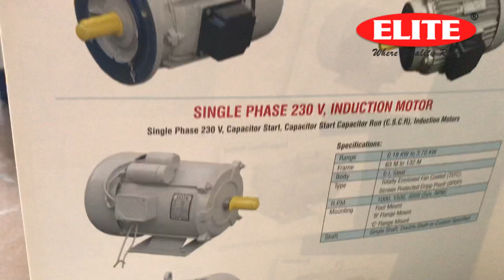Buy Single phase Motor | Elite 1 hp Single phase motor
Elite make 1.0 hp single phase induction motor

Cast iron body

Enclosed box for capacitors

Rigid body

High efficiency

Suitable for all type of machines